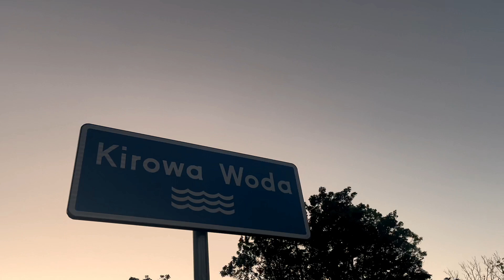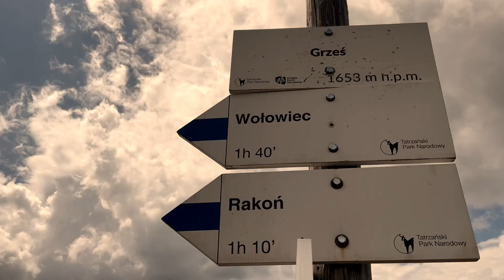Wyprawa Naukowa SKN Środowisko